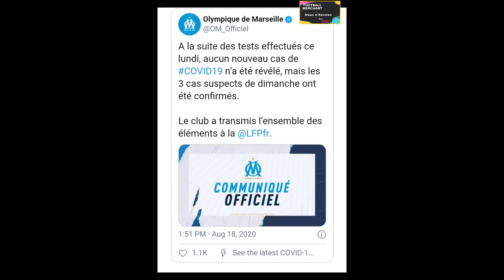ဩဂုတ်လ (၁၉)ရက် နေ့ခင်းပိုင်းရ အားကစားသတင်းတိုများ